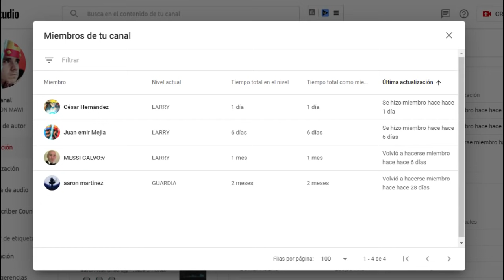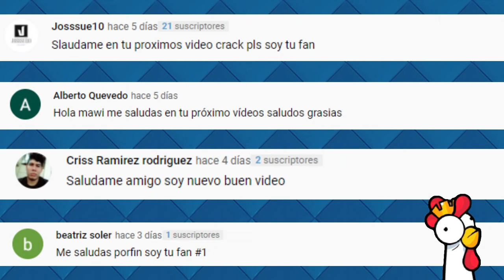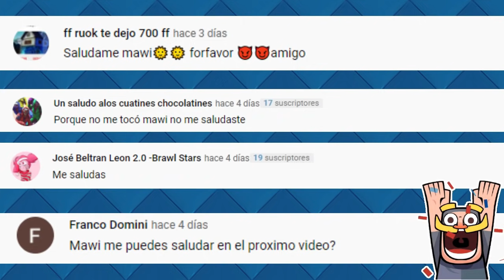MEGACABALLERO ESTELAR! El mejor de los niveles esteleras? Temporada 23 (season 23) - Clash Royale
Baja a la arena de Clash Royale el GRAN MEGACABALLERO ESTELAR! No te pierdas este momento épico para Mawi en la temporada 23 (season). Es el mejor de todos los niveles estelares? No te pierdas este video de Clash con Mawi!